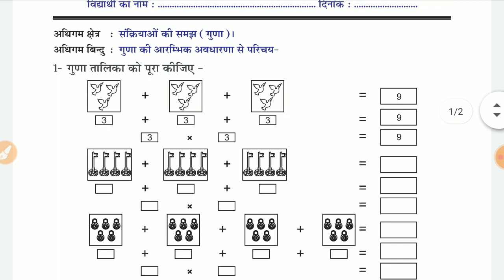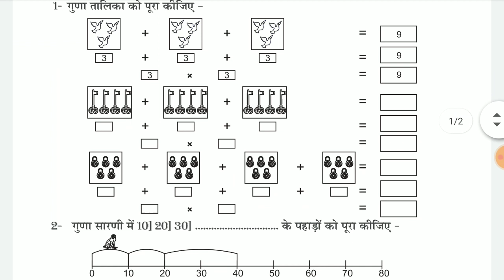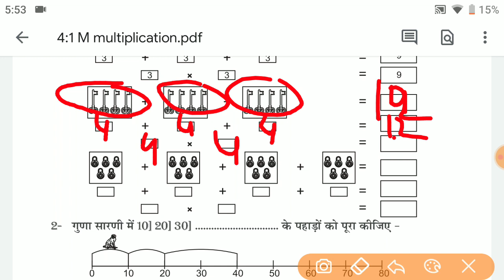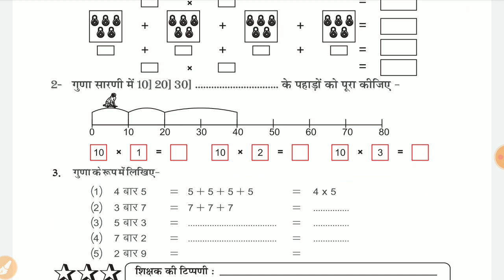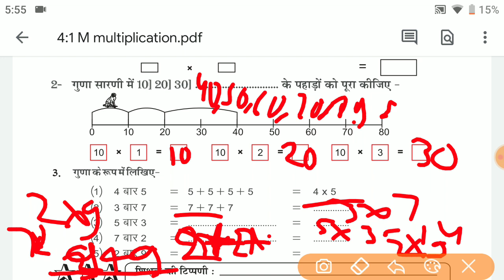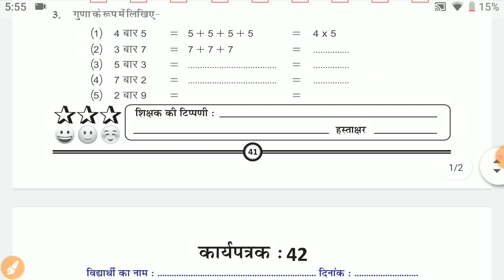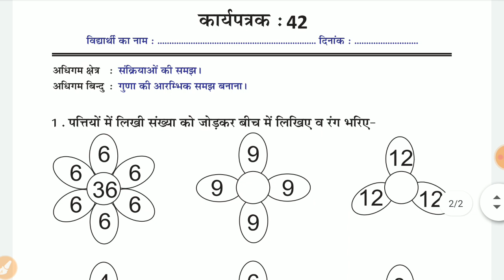Class 4 to 5 math Homework/ Grahkarya 7/2/2022 | Smile 3.0 Homework | स्माइल कार्यक्रम-गृहकार्य